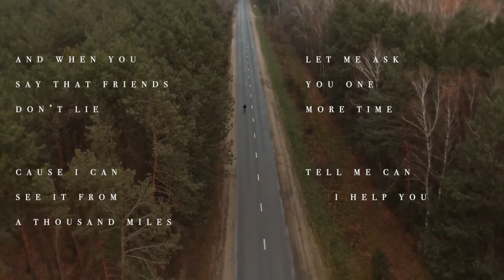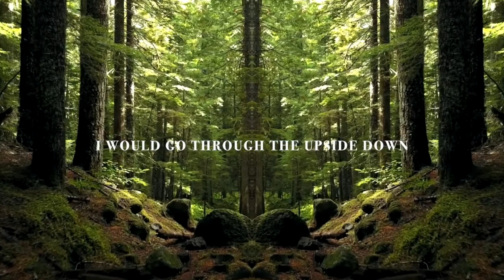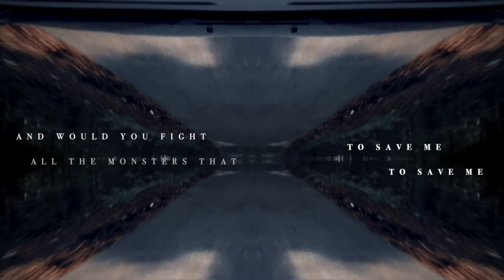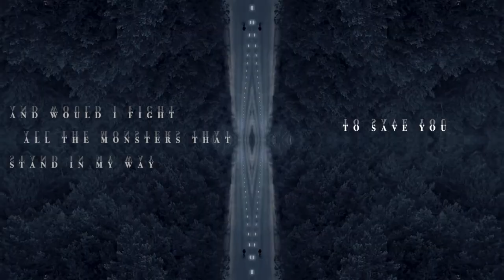Upside Down - Julen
Credits
Music Video by Mia Eames :

Electric Guitar by Thomas Robinson

Production, Mix and Master : Julen